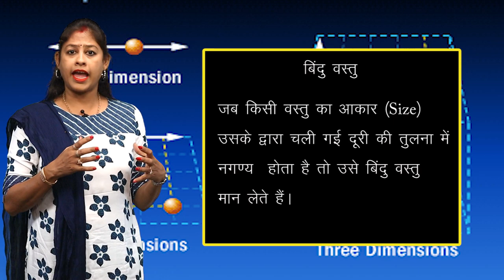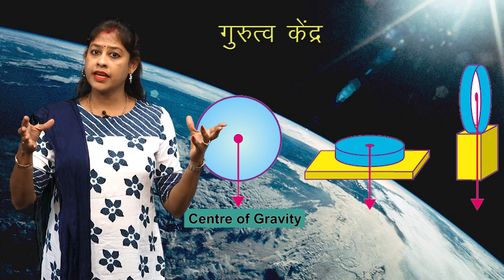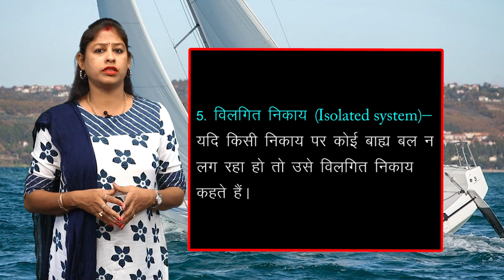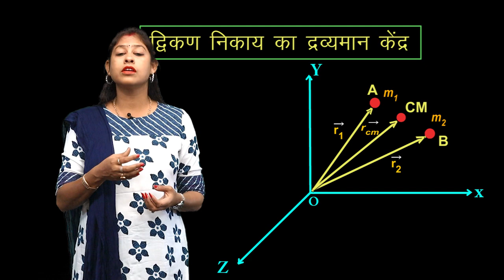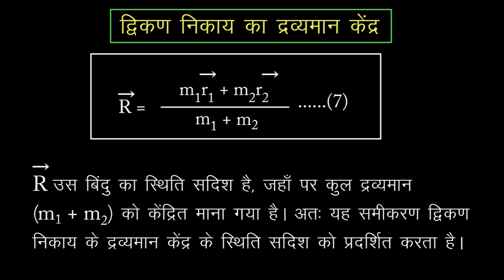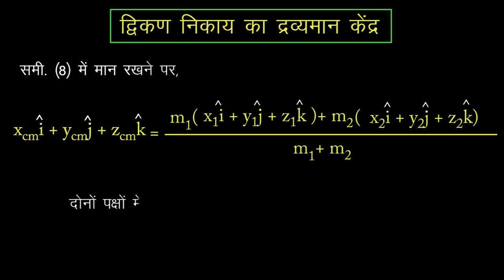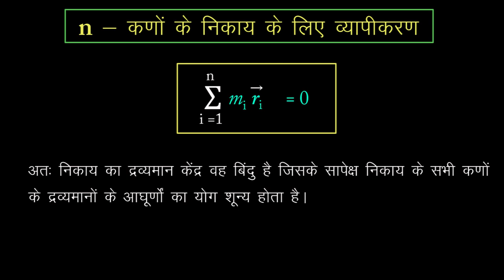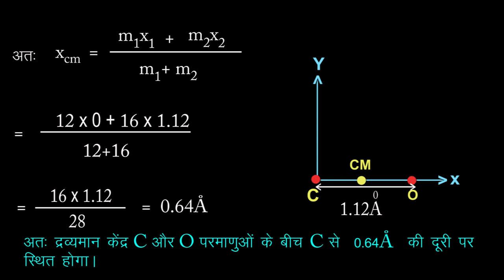CLASS 11th PHYSICS | CHAPTER - MOTION OF SYSTEM OF PARTICLES AND ROTATIONAL MOTION